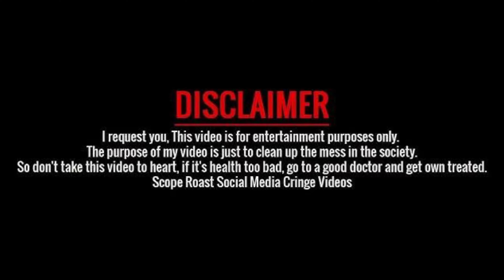JALANDHAR AUTOMOBILE MARKET | Jalandhar ch bike kharido saste rate ch explore kiti market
Vlog shivjot 22 wala SHIVJOT 22 NAAL MULAKAT | Chandigarh vlog part 2 | Awsome person back to Jalandhar full masti |